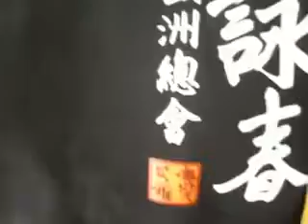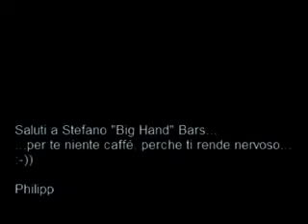Ving Tsun Italy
Enrico Ferretti, representative of Philipp Bayer Ving Tsun in Italy.
Ving Tsun Kung Fu Association Europe